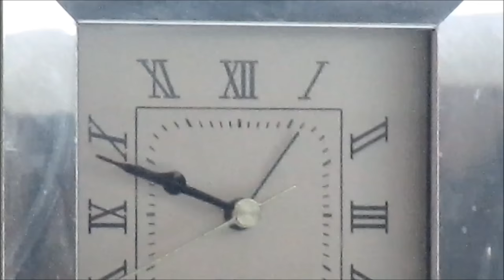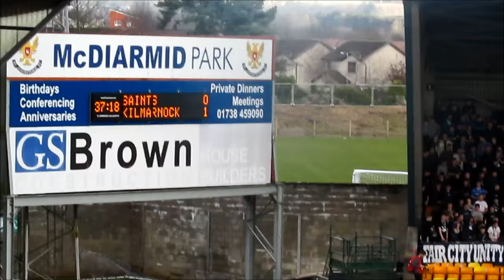St Johnstone 0-2 Kilmarnock Matchday Experience 25/2/17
Killie brought home a deserved 3 points with goals in either half coming for Rory McKenzie and Conor Sammon